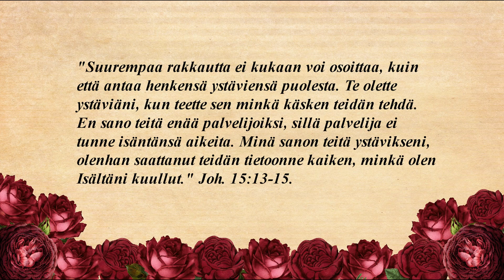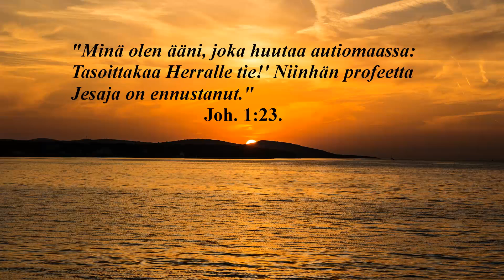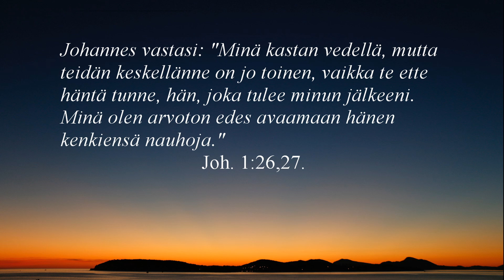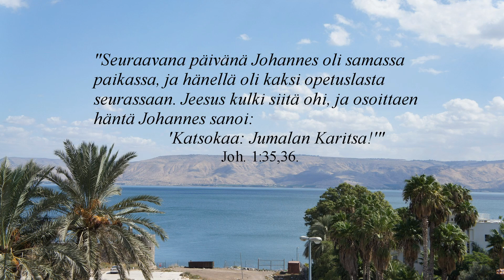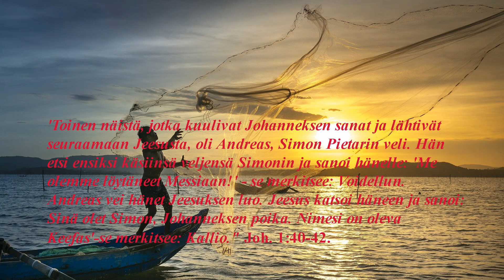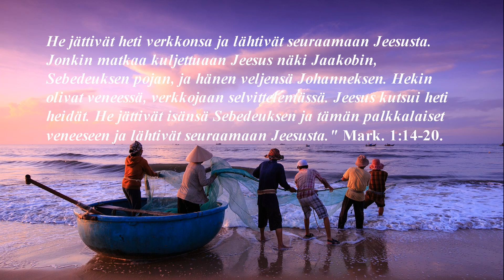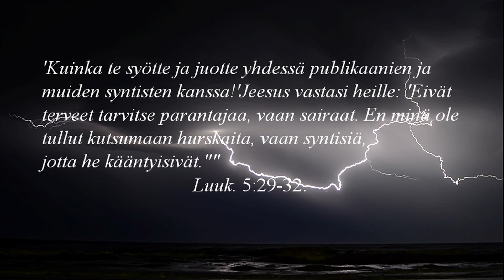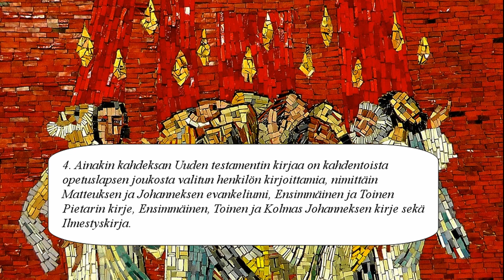7. Jeesus kutsuu kaksitoista opetuslasta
7. Jeesus kutsuu kaksitoista opetuslasta.
"Suurempaa rakkautta ei kukaan voi osoittaa, kuin että antaa henkensä ystäviensä puolesta. Te olette ystäviäni, kun teette sen minkä käsken teidän tehdä. En sano teitä enää palvelijoiksi, sillä palvelija ei tunne isäntänsä aikeita. Minä sanon teitä ystävikseni, olenhan saattanut teidän tietoonne kaiken, minkä olen Isältäni kuullut." Joh. 15:13-15.
 Olemme jälleen kosketuksissa Johannes Kastajaan ja niihin ihmisiin, jotka olivat Jeesuksen ystäviä ja opetuslapsia ja lähimpänä Jeesusta hänen julkisen toimintansa aikana. Kun tutkimme Vapahtajamme elämää, huomaamme, että vain harvat olivat läheisessä yhteydessä häneen, mutta siitä huolimatta hänellä oli laaja tuhansien hengellisesti nälkäisten miesten, naisten ja lasten ystäväpiiri, jotka löysivät rauhan ja turvan hänen läheisyydessään. Hänen luokseen tuli ihmisiä kaikista yhteiskuntaluokista. Kun hän ymmärsi heidän ongelmiaan, tunsi myötätuntoa heitä kohtaan ja oli kiinnostunut heidän hyvinvoinnistaan, se teki heihin syvän vaikutuksen. Hän oli heidän ystävänsä tarpeen hetkellä, ja he kiintyivät häneen. Lähimpänä Kristusta, hänen lähipiirinään, olivat kaksitoista opetuslasta, jotka Jeesus kutsui rakkaudelle ja uhrautuvaisuudelle perustuvaan yhteisöönsä. Kertomus heidän jalosta palvelutyöstään on Raamatun kertomusten sykähdyttävimpiä osia.